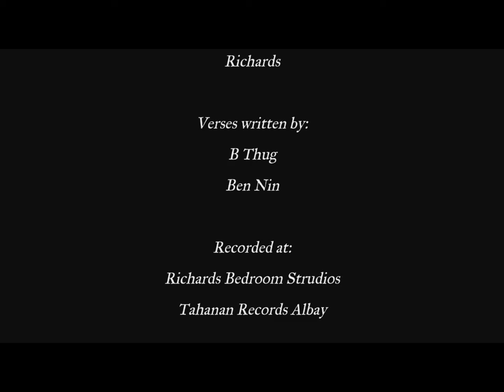sarong banggui (Performance Video)